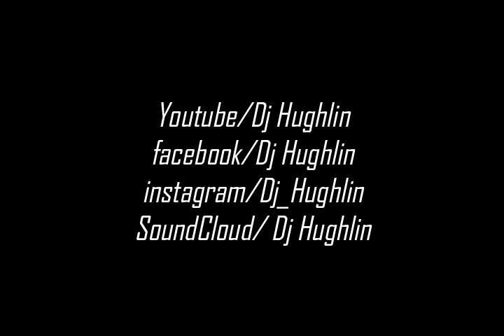Huddersfield carnival 2015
There You Have It My Talent Speaks For It self DJ Hughlin Rocking Huddersfield Carnival 2015 ‪#‎Hunique‬ Entertainment ‪#‎Realtopatop‬